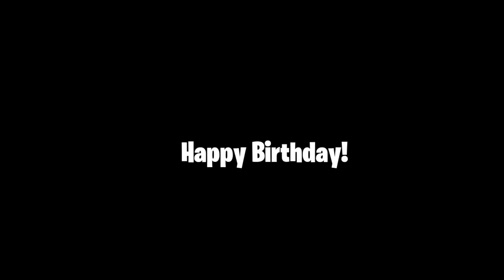A Birthday Message to NintendoSwitchAddict